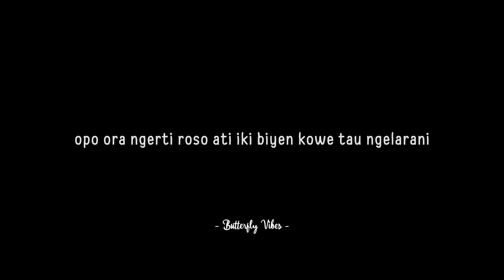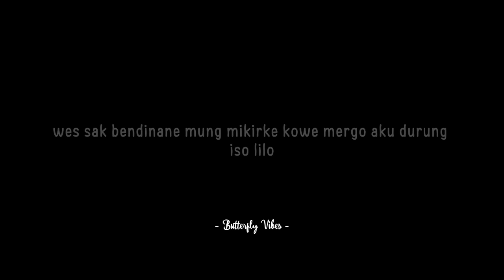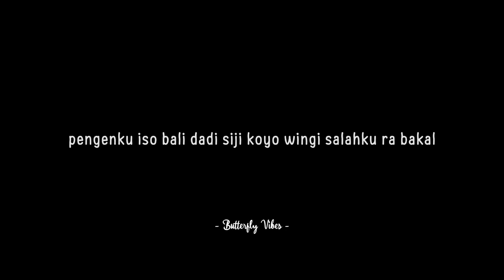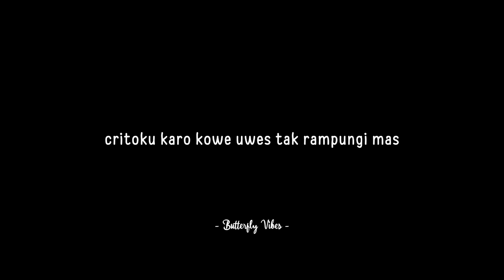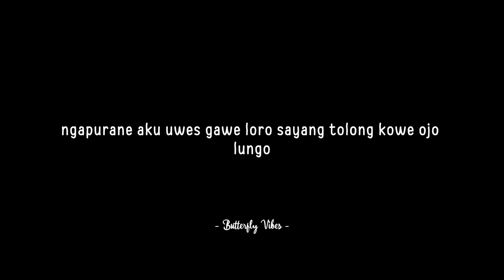Rasah Bali - LAVORA (slowed+reverb+lirik) | Butterfly Vibes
Donwload MP3 melalui website Salin link video ini dan klik link di bawah

Lirik

Opo ora ngerti roso ati iki
Bien kowe tau ngelarani
Tatu uwes mari ora arep baleni
Nimas aku uwes ora sudi

Wes sabendinane mung mikirke kowe
Mergo aku durung iso lilo
Aku ngaku salah kabeh dadi bubrah
Kangmas jujur aku wegah pisah

Wingi aku tenanan sayang karo kowe
Nanging ngopo sayangku dinggo dolanan kowe
Ngapurane aku uwes gawe loro
Sayang tulung kowe ojo lungo

Rungokno kangmas
Aku gelo ninggalke kowe mergo milih wong liyo
Pengenku iso bali dadi siji koyo wingi
Salahku ora bakal tak baleni

Ceritoku karo kowe uwes tak rampungi
Mas aku durung ikhlas delok kabeh iki
Cukup sewates konco aku karo kowe
Orasah bali aku wes ora sudi